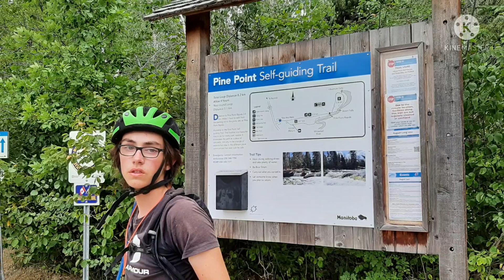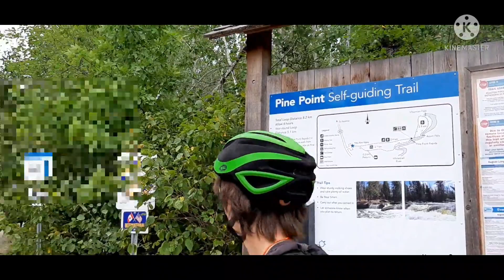The Mega Manitoba Movie: Episode XIV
After a day of rest and relaxation, we got up early in the morning to leave West Hawk Lake. The morning ride was quiet and beautiful. Five minutes into our ride we saw a number of deer, two bears, and a turtle. We began to travel north on Highway 44 and past Caddy Lake, Lily Pond, and Bear Lake Hiking Trail where we had a 5-minute rest. We pushed on to the junction of 44 and 307, just before Rennie, Mb. We turned North on Highway 307 and had a rest and first Lunch at Brereton Lake. We continued on past Red Rock Lake, Jessica Lake and stopped at White Lake for second lunch at the Restaurant. It was taco salad again! After lunch, we pushed on into the wind and heavyBetula Lake,  traffic to and rested at Pine Point Rapids, a beautiful trail that we did not have time to walk or bike. Since it was still the long weekend, we booked a campsite at Otter falls at the camp office at Nutimik Lake. After leaving the camp office the wind and traffic increased, but we found a rough dirt trail to ride for the rest of the way, with the exceptions of a few detours. We finally made it to Otter Falls and set up our camp. It was a difficult ride and we were exhausted! Thankfully the local restaurant was open and we enjoyed the special perogy poutine!